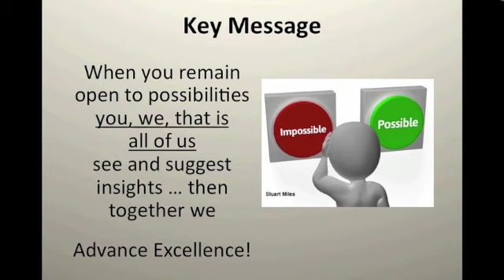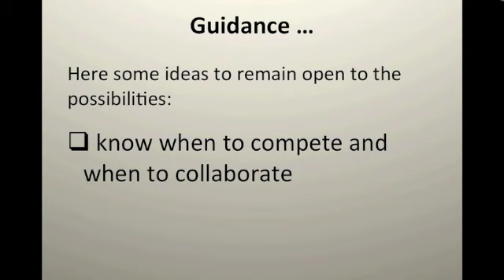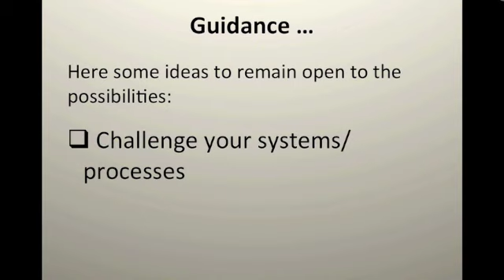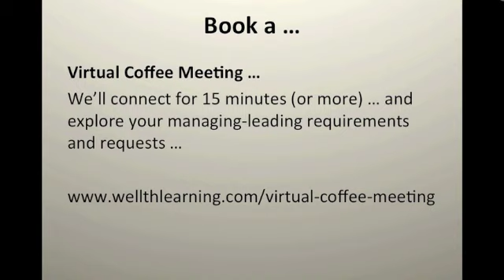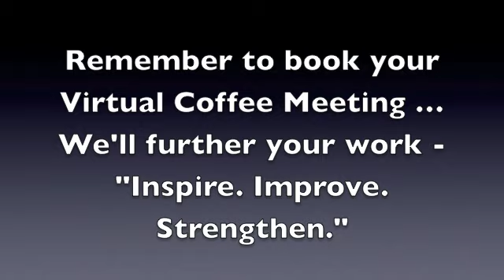Remain Open to New Possibilities to Work Together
... shift happens in the organization of work. As a manager-leader it's important you stay open to new possibilities - even with your staff. As they share insights, you can work together to advance excellence for client/customer experiences in delivery of great products, services and experiences.

We are qualified by ...

Ongoing development of tools and techniques to design, develop, deliver and evaluate iconic work-client experiences using inspired standards associated with managing-leading that gains culture clarity, improves collaborative relationships, increases capacity for greatness, and enhances consistent communication.

Ongoing development of workplace principles and practices to engage manager-leaders and their staff in the organization of work via groups/teams. The platform frames a thinking-feeling approach to creative ethical decision-making used to improve individual performance while maximizing organizational productivity. Includes theory and practice related books, articles, social media support, presentations-workshops, and seminars, mentoring and speaking.

Ongoing development and application of an organization culture framework and technique framed through learn-action research theory and practice. The technique TRIPIS  includes establishment of a benchmark for organization readiness, then provision of consultant practices to develop and implement a strategic map/tactical plan to improve the culture, followed by administration of a shift evaluation assessment. Understanding culture provides precursor insights for strategic, structural, relational, communication and resource decision-making.

Ongoing design, development, and validation of a learn-action framework (LEARN * DECIDE * ACT) that serves as the preliminary steps for the development of a virtual reality (leadership/management) program supporting individual, group and organizational work-related learning and development using home-study, in-class, video conference, and on-line delivery approaches.

Ongoing development and evaluation of competency mapping and competence verification system supported through field-based research with entrepreneurs, managers and emergent leaders. Opening a global management-leadership excellence network!

Successful creation and presentation of customized experience-based workshops focused on group and team learning within organizations. Used outdoor knowledge and skills in hiking and whitewater rafting to develop and implement unique experience-based learning adventures for a variety of clients.

Successful development of workbooks for implementation of training, development and education programs through publicly advertised courses and in-house contracts with organizations on topics such as leadership and management, strategic thinking-tactical execution, learning organization, group/team learning, organizational perspectives, manager as educator, and strategy and tactics for well-living and well-being practices. Continue to receive participant accolades for the content and presentation skills associated with these workshops.

Successful presentation of conference papers on various topics specific to managing and leading, navigating organizational culture, creating the well-living workplace, and work-related educating and learning. Maintain excellent personal research skills and competent in managing research associates. Also, maintain excellent interpersonal communication skills whether speaking and/or listening and writing books, book chapters, articles, and blogs.

Extensive managing, leading, mentoring, facilitating, and consulting experience utilizing shared learning approaches on a variety of topics useful to individuals, groups, teams, organizations, and communities in Canada and internationally.

Accomplished practitioner in the use of visual language as a tool to describe and explain the managing and leading of workplace learning systems and the resultant knowledge generation.

to view videos and articles helpful in managing leading organization culture.